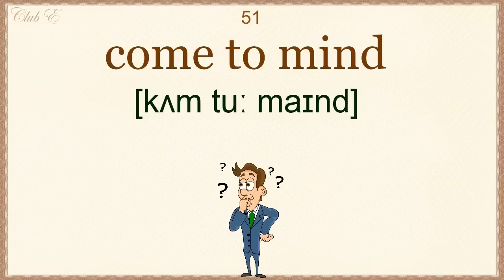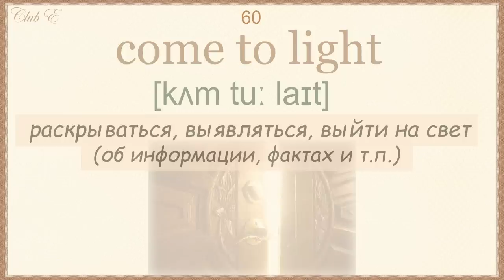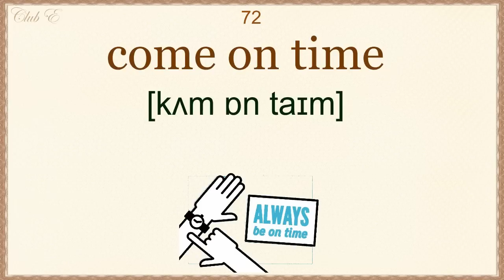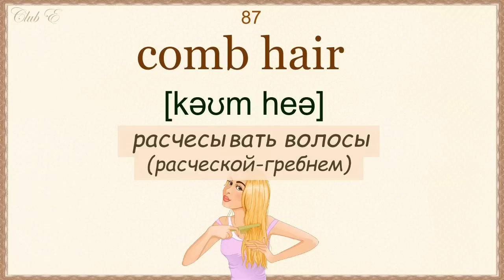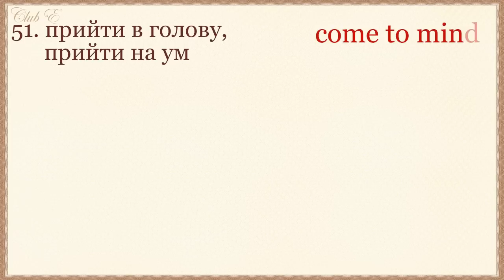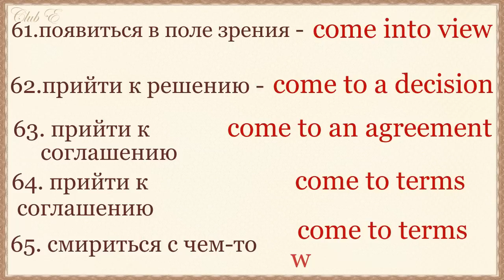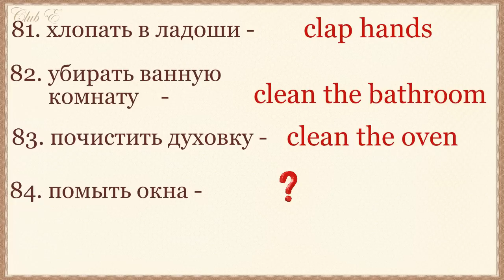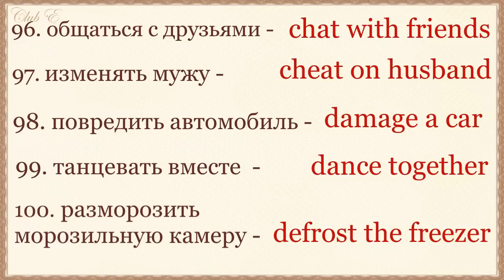ОСНОВА разговорной речи - Collocations. Ч 2 (51-100)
- Полезные ВИДЕО, познавательные ВИКТОРИНЫ и интересные ПОСТЫ - всё это Вы найдете в нашем ТГ-канале.

Данное видео содержит британское произношение.
Collocations или коллокации — это грамматически и лексически правильные сочетания слов, которые употребляются вместе и связаны по смыслу. Например, глагол "делать" в английском выражается разными словами в зависимости от сочетания, в  котором он стоит: "делать домашнее задание - do homework" ,  "делать ошибки" в домашнем задании - "make mistakes" .
Чтобы не гадать, какие слова сочетаются, а какие нет, лучше сразу учить их в коллокациях. Это сделает вашу речь более естественной и похожей на речь носителя.